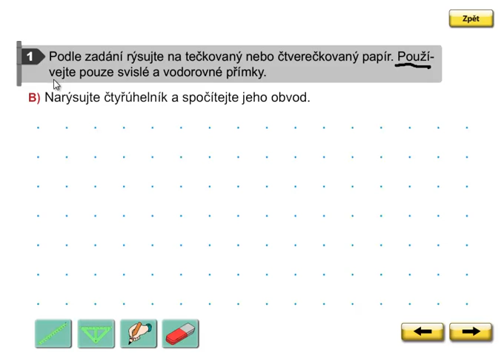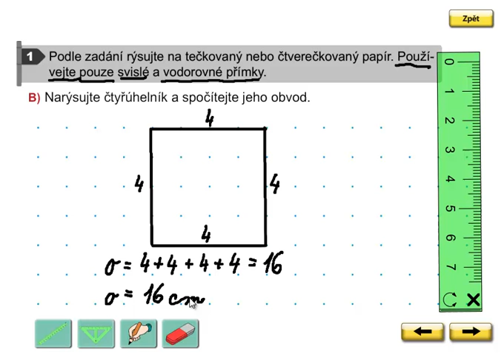Rýsování (výpočet obvodu mnohoúhelníku), Geometrie 3. ročník, strana 35, cvičení 1B